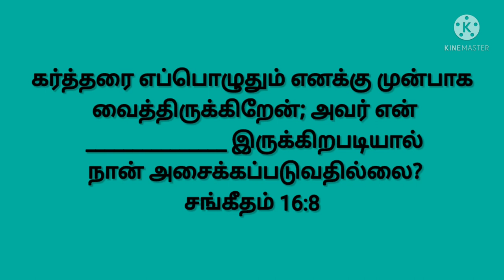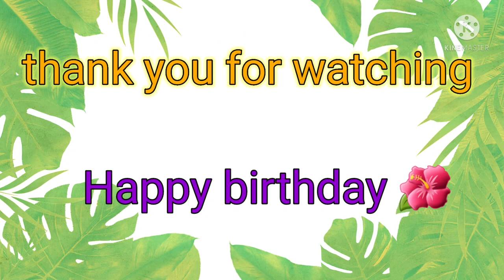இன்றைய கேள்வி today's question Bible ulagam tamil